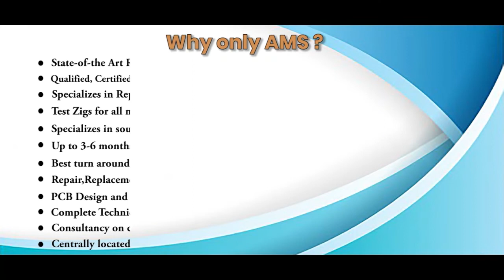Siemens OP77B HMI